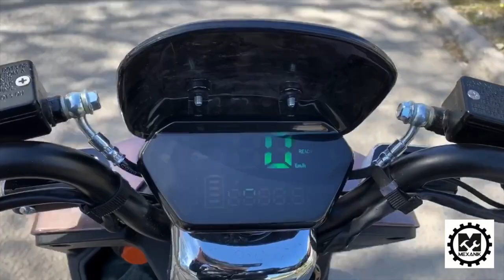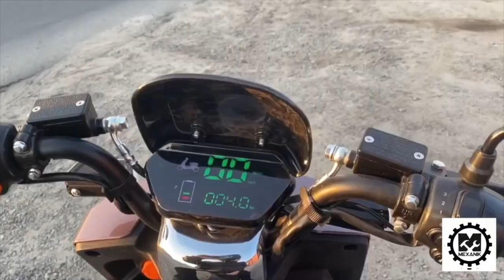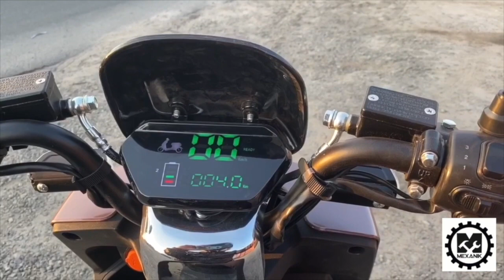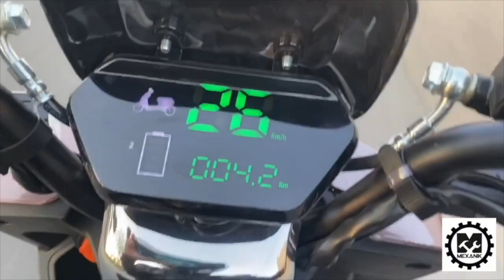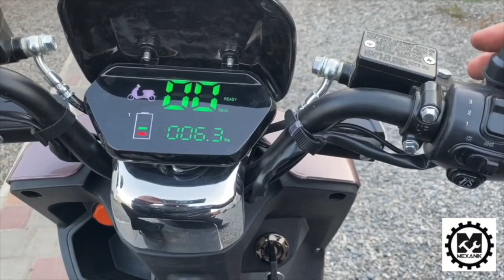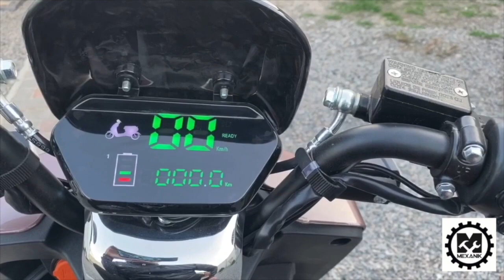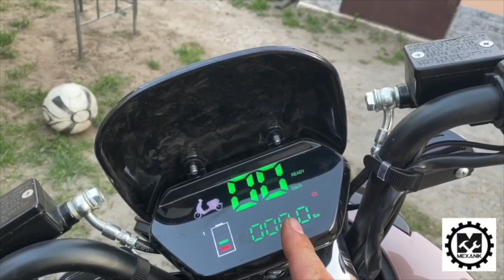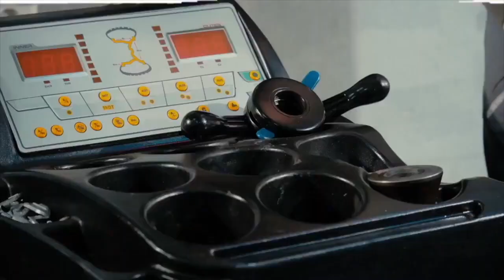Электроскутер Fada Nio проблемы эксплуатации На сколько хватает заряда батареи Максимальная скорость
Сегодня у нас тест драйв электроскутера Фада Нио. На видео расскажем характеристики, отзыв и первое впечатление. Так же покажем максимальную скорость электорскутера Fada Nio и какие могут возникнуть проблемы в эксплуатации.